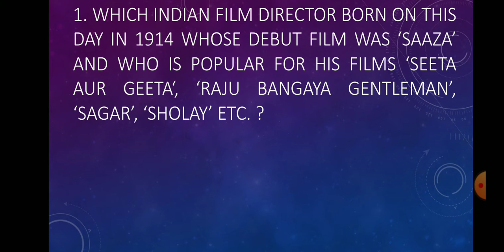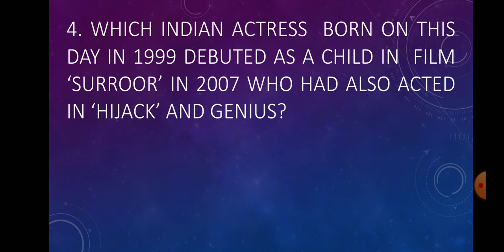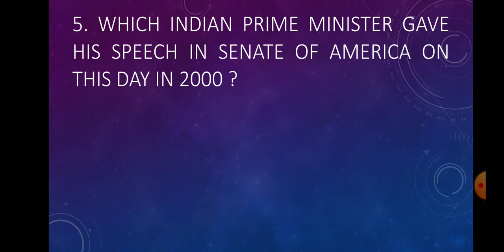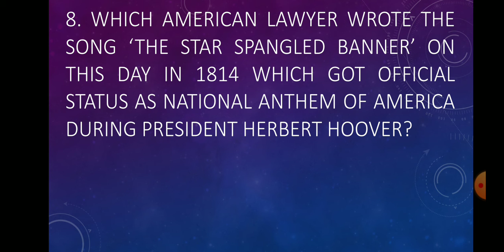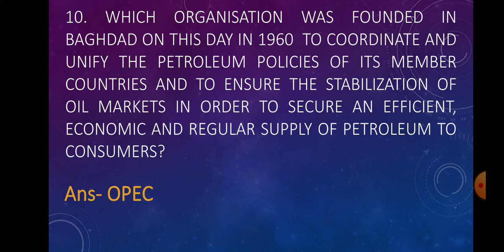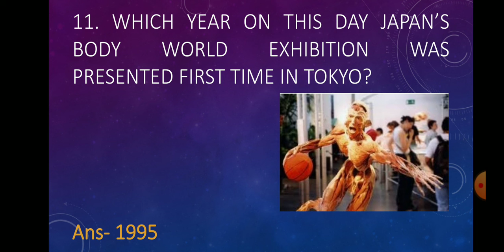14th September in History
Some memorable events happened on this day in History..